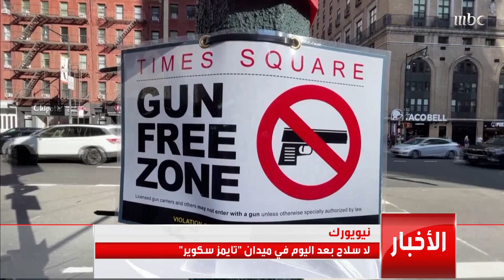امرأة يابانية تنخدع من رائد فضاء روسي بسرقة 30 ألف دولار بداعي الحب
المزيد في أخبار منوعات التاسعة